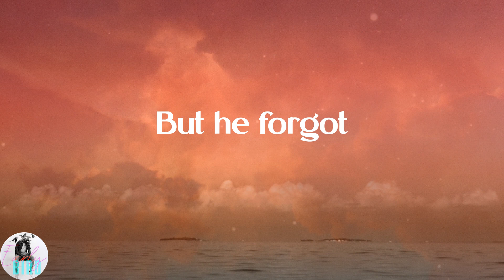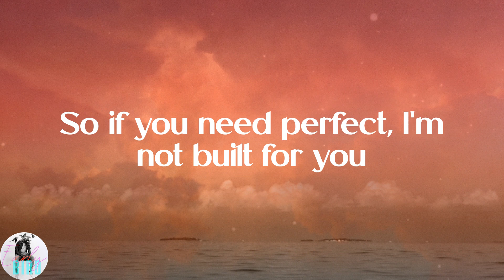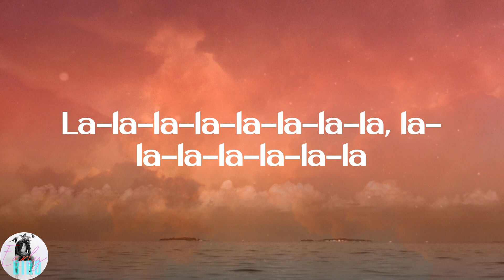Bella Poarch - Build a Bitch (Lyrics)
⚡Lyrics:
La-la-la-la-la-la-la-la-la-la-la
La-la-la-la-la-la-la-la-la-la-la
La-la-la-la-la-la-la-la-la-la-la
La-la-la-la-la-la-la-la-la-la-la
La-la-la-la-la-la-la-la, la-la-la-la-la-la-la